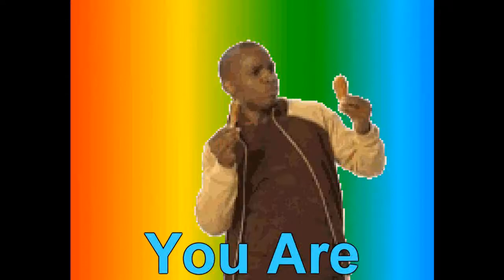You No Wat im Saying ..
( . Y . ) (Commentary)